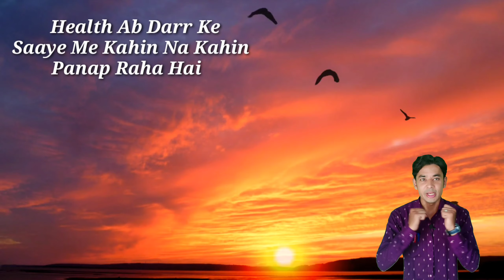Big Announcement for All Maharashtra Students